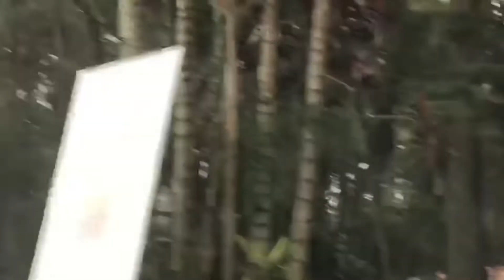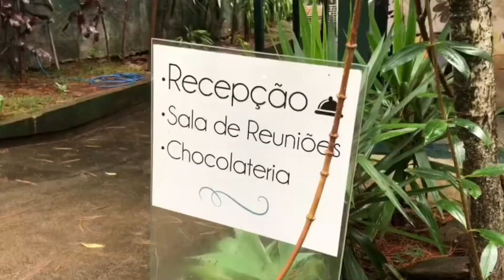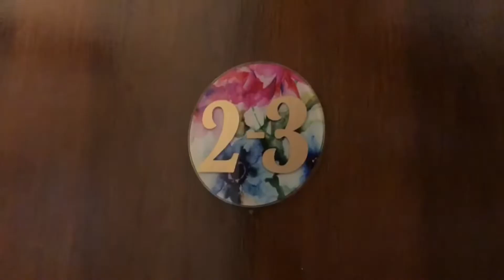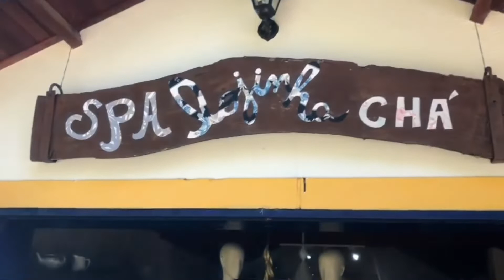Casa Hotel Boutique - Águas de Lindóia/SP